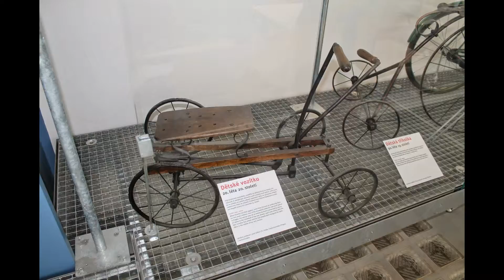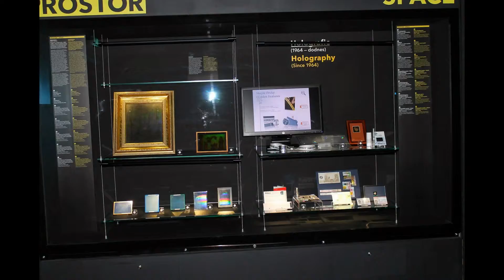Výlet Praha 21.6. 2014-foto 2